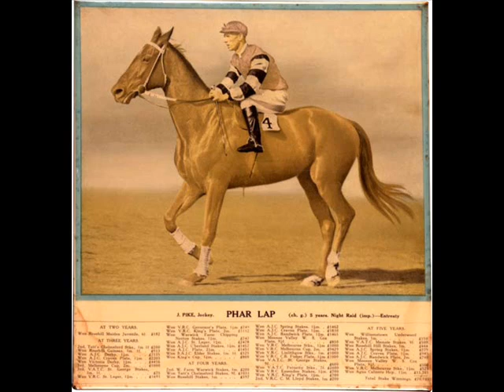Phar Lap: The Legend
My first video with pictures of Mighty Phar Lap